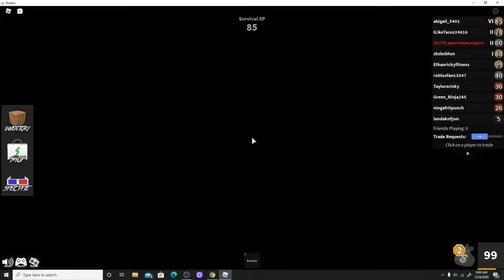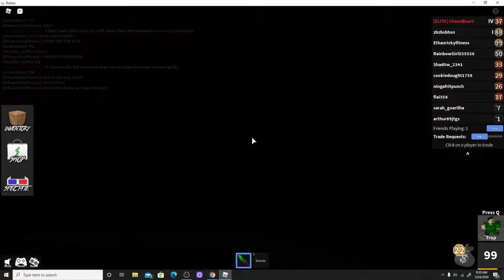Murder Mystery 2 with Funny Edits (Part2)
Another one...

What is ROBLOX? ROBLOX is an online virtual playground and workshop, where kids of all ages can safely i
nteract, create, havefun, and learn. It’s unique in that practically everything on ROBLOX is designed and con
structed by members of the community. ROBLOX is designed for 8 to 18 year olds, but it is open to people
of all ages. Each player starts by choosing an avatar and giving it an identity. They can then explore ROBLO
X — interacting with others by chatting, playing games, or collaborating on creative projects. Each player is
also given their own piece of undeveloped real estate along with a virtual toolbox with which to design and
build anything — be it a navigable skyscraper, a working helicopter, a giant pinball machine, a multiplayer “C
apture the Flag” game or some other, yet­to­be­dreamed-
up creation. There is no cost for this first plot of virtual land. By participating and by building cool stuff, RO
BLOX members can earn specialty badges as well as ROBLOX dollars (“ROBUX”). In turn, they can shop the
online catalog to purchase avatar clothing and accessories as well as premium building materials, interact
ive components, and working mechanisms.